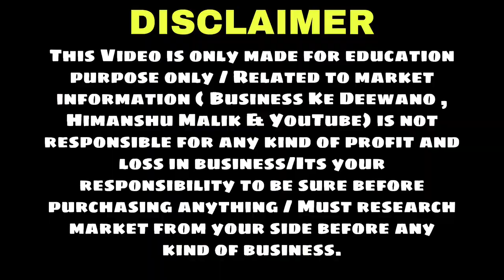ट्रक के सजावट का सामान / ऑटो रिक्शा के सजावट का सामान / TRUCK DECORATION ACCESSORIES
Waheguru ji 🙏

A.Z Trading Co.
Address: 1493-94, Sadar Nala Road, Pan mandi, Sadar bazar, Delhi - 110006